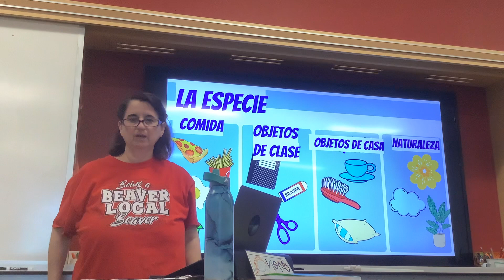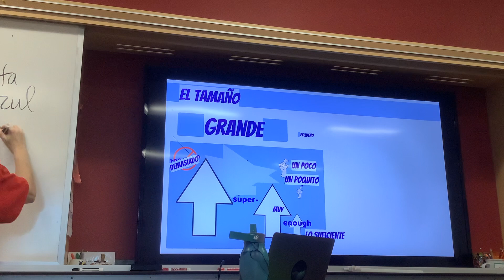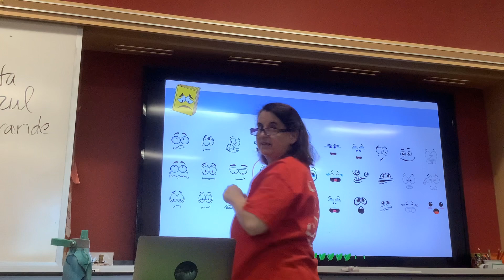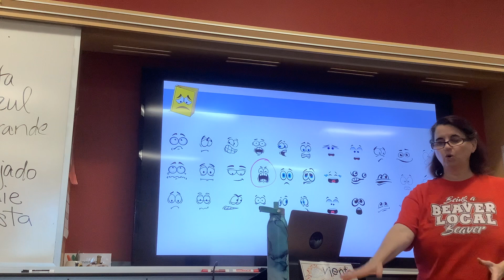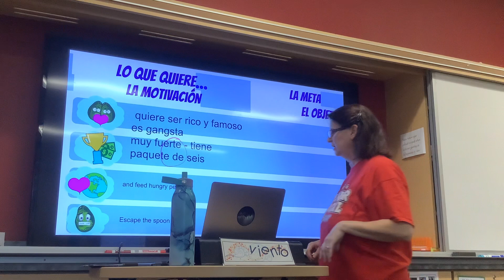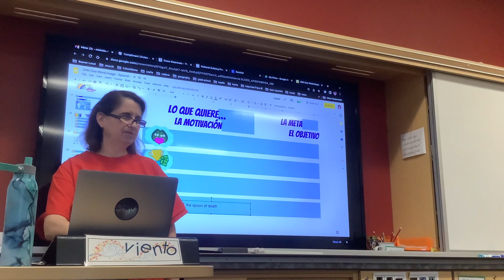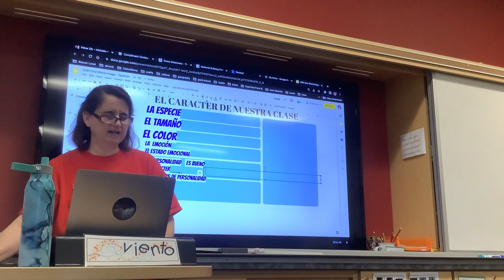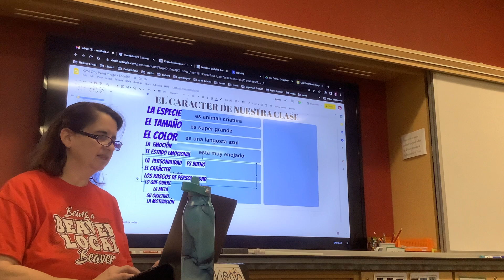OWI parte 1 el 24 de octubre 2022